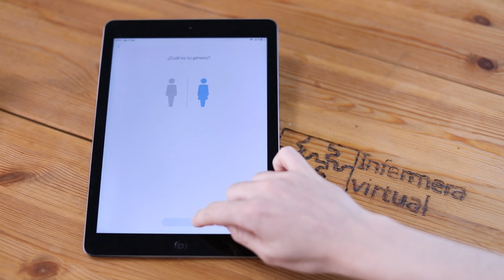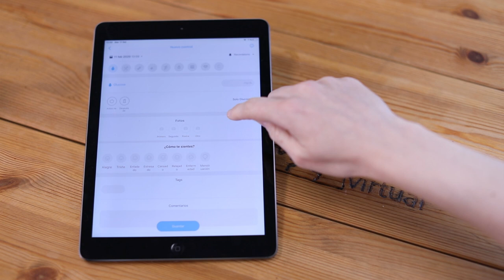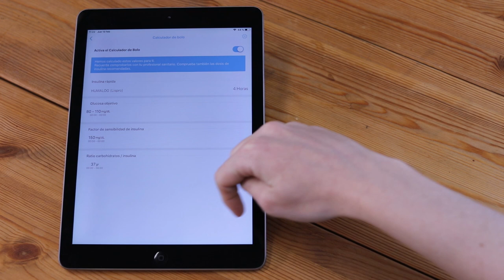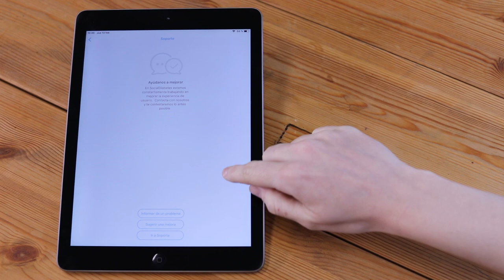Review App Social Diabetes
🤔En aquesta review expliquem com funciona aquesta aplicació de salut i per a què serveix.📢

Aquest mes posemlalupa 🔍 a SocialDiabetes, una aplicació pel control d'aquesta malaltia, que actualment és el referent en el sector. 📲

📊 Explorarem l’App per a ensenyar-te les principals funcionalitats i avaluar diversos ítems com la fiabilitat i la seguretat. 🔒 També comptarem amb l’opinió d’un usuari/a expert. D’aquesta manera, podràs decidir si l’aplicació s’ajusta a les teves necessitats.🤔

SocialDiabetes et permet dur, al teu smartphone 📲, els controls de glucèmia 📈 i la major part de les dades associades a aquests controls (activitat física, alimentació, etc.). Alhora que compta amb dues funcionalitats molt interessants
1️⃣La calculadora de carbohidrats; que t’indica la quantitat de carbohidrats que suposa la ingesta d’uns determinats grams d’un aliment concret.
2️⃣ L’Smart Bolus Calculator; que permet calcular la quantitat d’insulina que t’has d’administrar en funció de la teva activitat, la ingesta, el teu historial, etc.